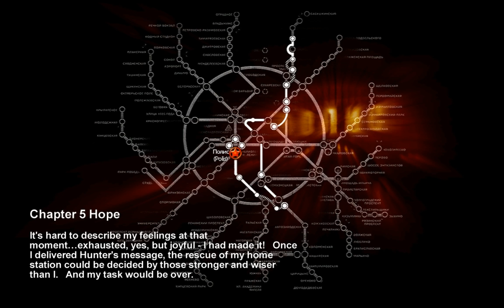"Metro 2033", HD walkthrough (Ranger Hardcore), Chapter 5: Hope (Part 1 - Polis)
Full walkthrough of the PC game "Metro 2033" (released in 2010) on the hardest game difficulty (Ranger Hardcore), Chapter 5: Hope (Part 1 - Polis). The game was played by me with flawless free flow completion of the missions. All the scenario scenes and dialogues were included in the video, from the intro of the game till the credits at the end, hence the watchers can understand the storyline of the game. Enjoy watching\rating\commenting the video. Have a nice day.

PC specifications for this walkthrough:
Operating System: Windows 7 Ultimate (64-bit)
CPU: Intel i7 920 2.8 GHz
Motherboard: Gigabyte GA-EX58-UD3R (rev 1.6)
Graphics Hardware: ATI Radeon Sapphire 5870 1Gb
Memory: Corsair 6 GB DDR3
Monitor: Samsung SyncMaster 220T
Hard Drive: Seagate 500 GB
Mouse: Logitech G500
Mouse pad: SteelSeries QcK (Large)
Keyboard: Razer Lycosa
Headset: Steelseries Siberia